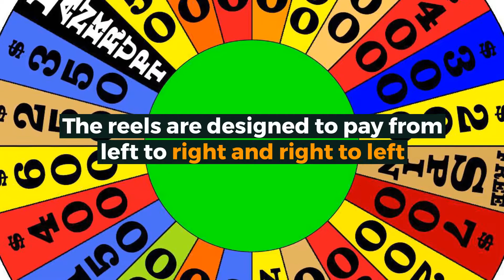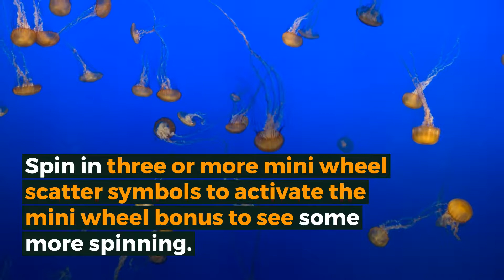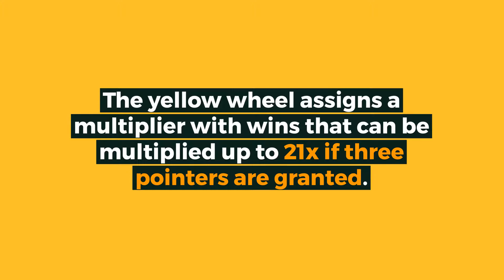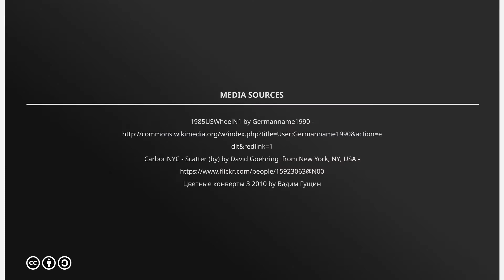wheel of fortune triple extreme spin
Play IGT's Wheel of Fortune Triple Extreme Spin slot for real money online or on your mobile device.  The game has a unique 3 x 4 x 5 x 4 x 3 reel set and 720 ways to win thanks to their MultiWay Xtra gameplay seen in their popular Siberian Storm online slot